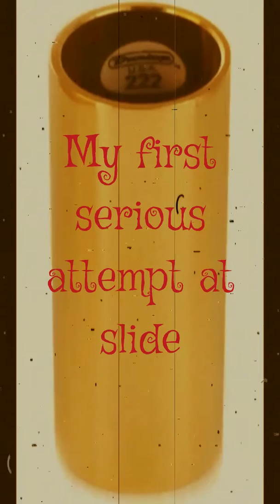"Slippery Slope" (Instrumental) J̶o̶h̶n̶ ̶C̶h̶r̶īs̶t̶o̶p̶h̶e̶r̶ ̶M̶īl̶l̶e̶r̶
I have had a brass dunlop slide for the last 20 years or so and I decided to pick it up today. My first serious attempt using it, ain't noythin, sit back relax.

An Original Unicorn Production.